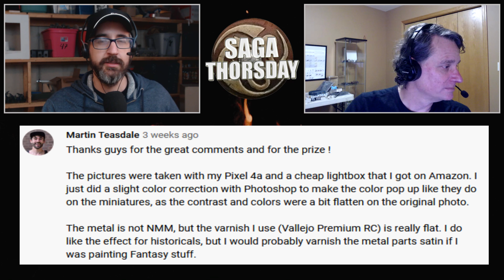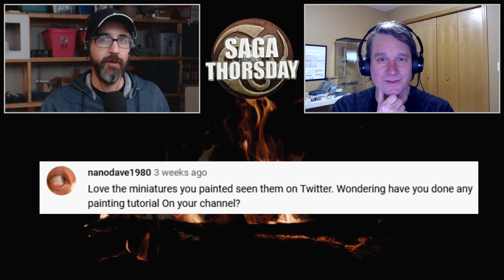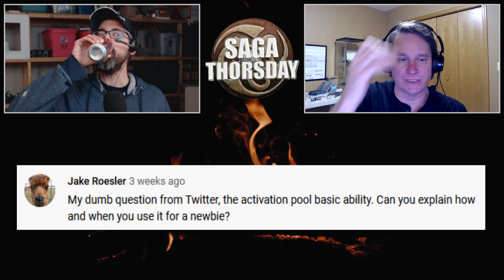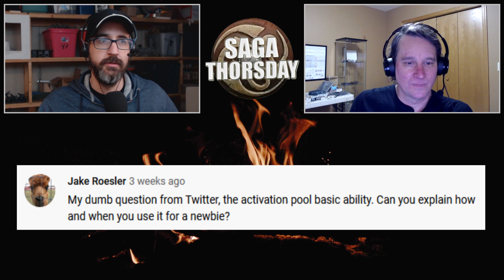"Bad" Mercs, Games, Hobby & more w/ Monty! SAGA THORSDAY 143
Rodge here. Welcome to SAGA THORSDAY - your source for Saga the miniatures skirmish game content! This is another monthly podcast-style episode with Monty! We dig into comments from last time, chat about our hobby progress, recent games, and rehabilitate some of the Mercenary units we weren't thrilled with last time.

02:02 - News & Events
09:02 - Questions & Comments
17:42 - Hobby
38:40 - Games
59:08 - Age of Crusades Mercenaries

For more information about Saga, check out the following links!

*Saga cards and Back of the Book Campaign Rules